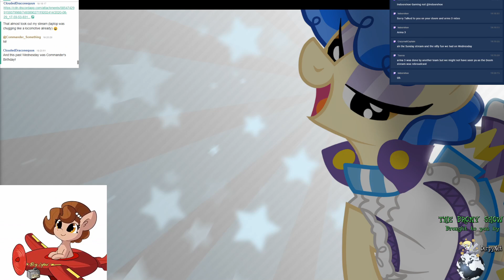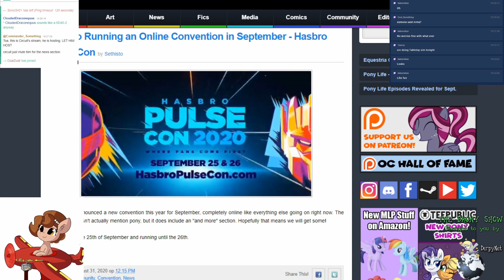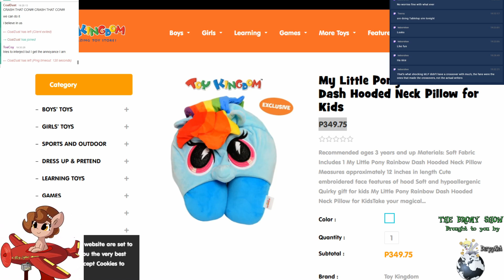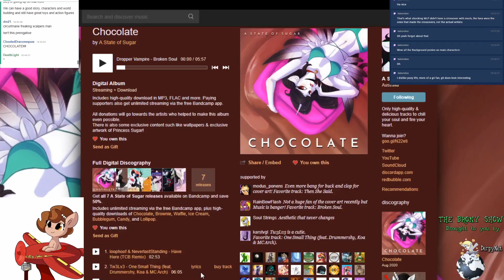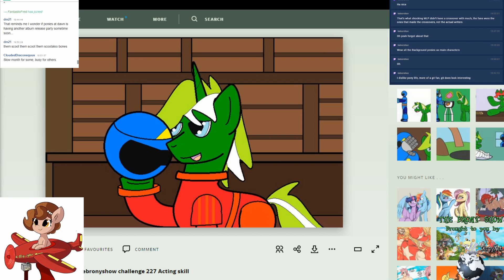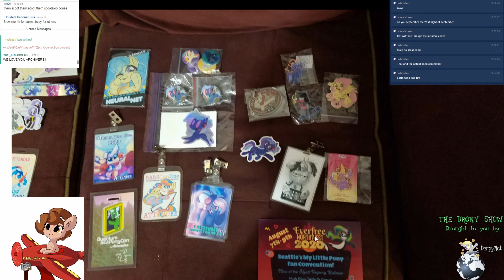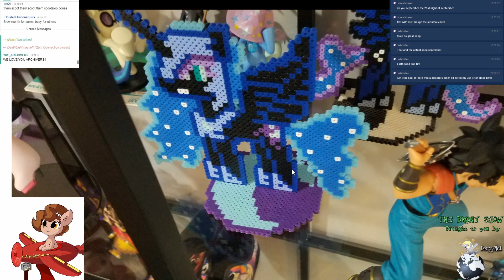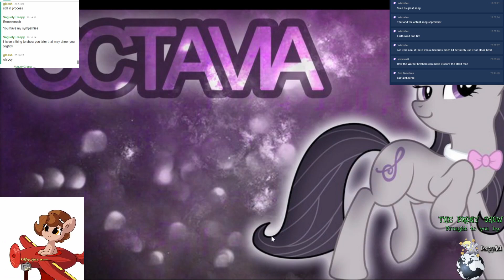The Brony Show Episode 407 Pt. 1 - News